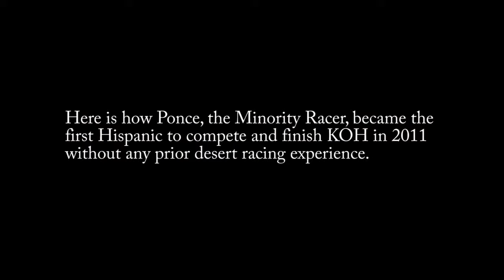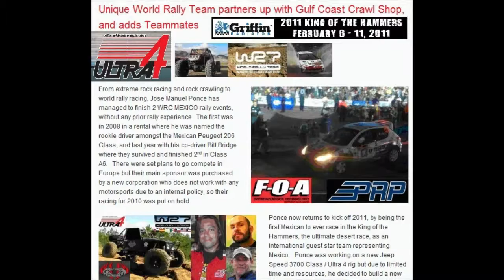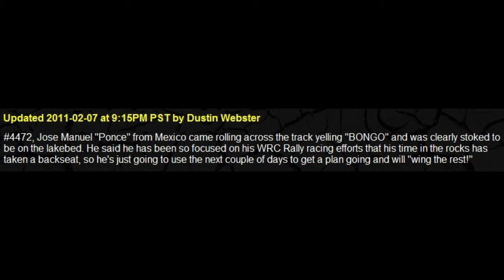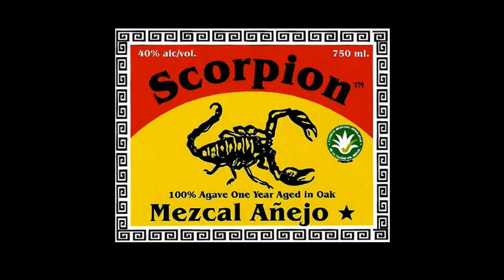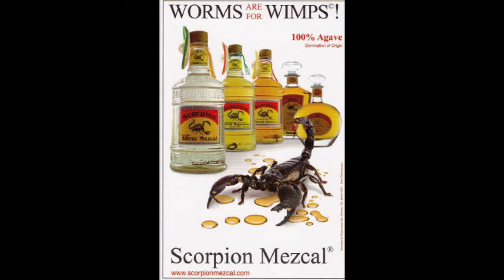How to survive the King of the Hammers * First Mexican American to finish KOH 2011 拉力賽汽車電影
Primer Mexicano en correr y terminar la carrera del King of the Hammers.
First Mexican American Team to finish the King of the Hammers
The underdog story is amazing, but for now here is a short video of how to survive the King of the Hammers.

Video is non-profit. All audio belong to their respective companies.
"Molotov-Gimme Tha Power", sound recording administered by UMG: 3:21

"Manu Chao-Homens", sound recording administered by BecauseMusic: 4:51

"Los Razos-Chingon De Chingones", sound recording administered by SME: 2:43